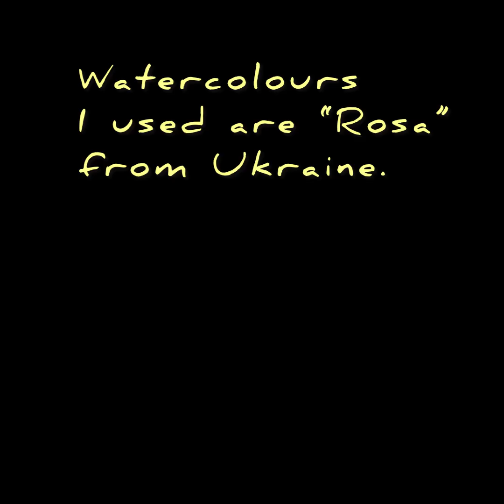Paint values in watercolour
Hello you 😉

In this video I will show you how to paint several values to emphasise depth in your watercolor pictures. Make sure you let dry before next layer 🌟🙏😉
Watercolour techniques you can observe in my tutorials are ie plastic folie, mix watercolour directly on paper using vet in vet, lift colour from paper by using a plastic card with paper tissue.

Watercolour paper:
Saunders Waterford  300g

There are many watercolour techniques which will allow you to experiment a lot while you paint!

Best Regards to you 🌺